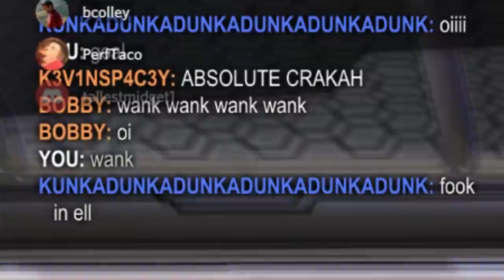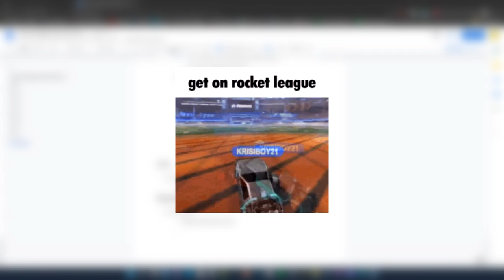We spread COVID in Rocket League | Carball #11